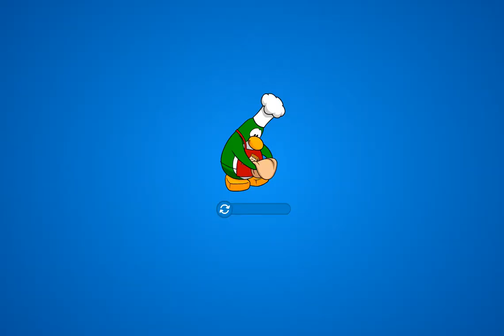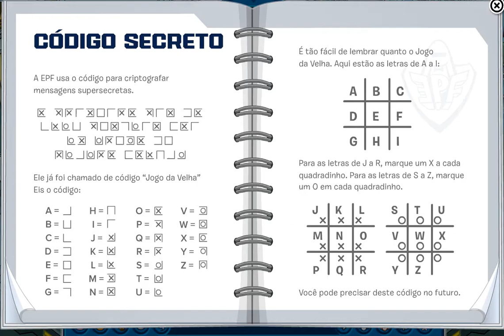Club Penguin Brasil Part 7 Jet Pack Adventure